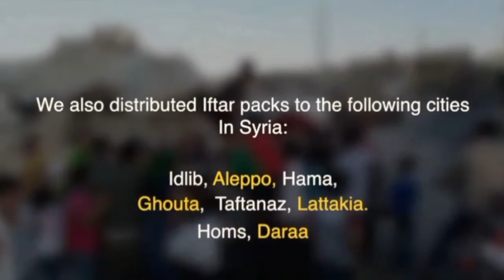Iftaar Day 26 in Syria - Ramadan in Syria 2017 / 1438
*Your Donations Reaching The People Of Syria In The Last Few Days Of Ramadan*

*£1 will provide a hot Iftar to a fasting person for 1 day.*

*WE AIM TO DELIVER YOUR DONATIONS IN THE BLESSED DAYS OF RAMADAN*